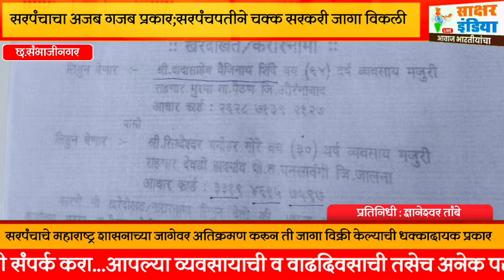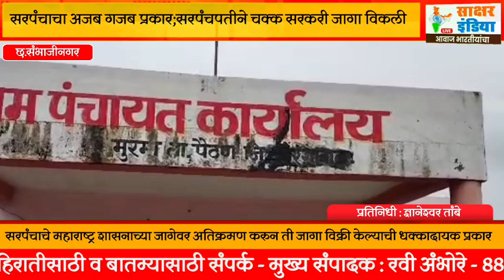छ‌.संभाजीनगर | मुरम्यातील सरपंचाचा अजब गजब प्रकार;सरपंचपतीने चक्क सरकरी जागा विकली....